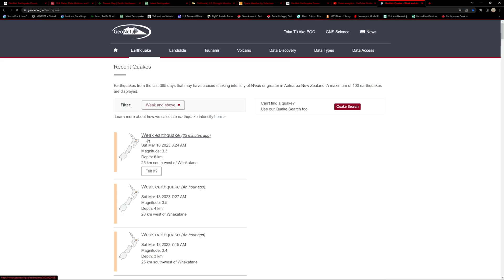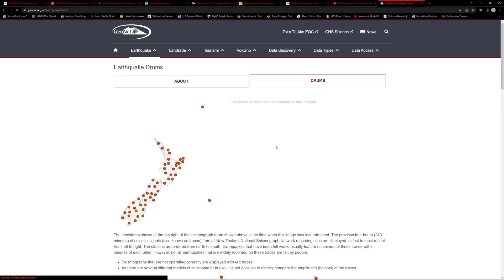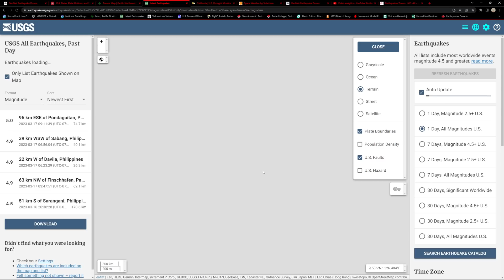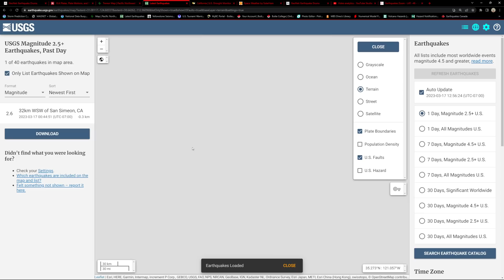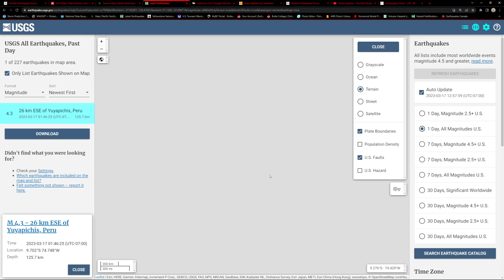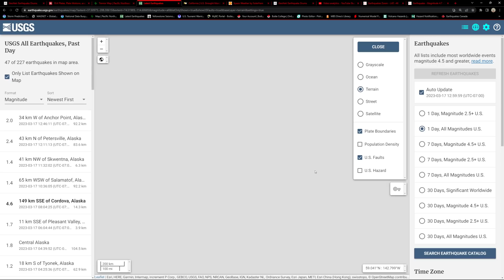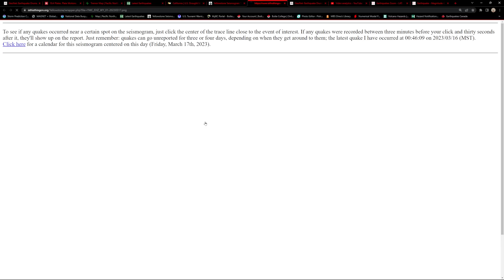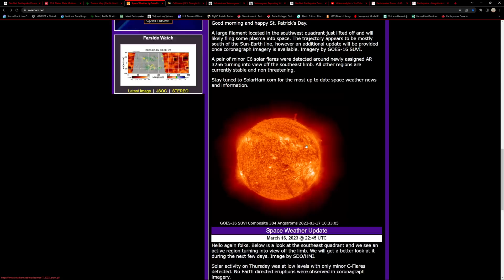Large Earthquake swarm New Zealand, Large event likely. West Coast earthquake update. Friday 3/17/22